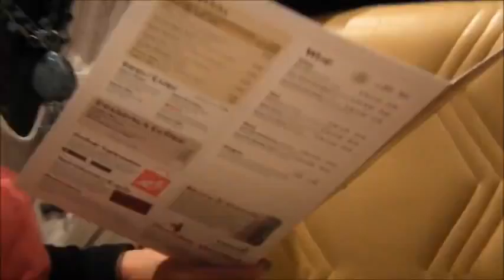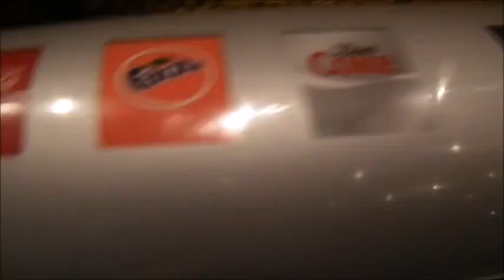South Africa vlog-PART 1